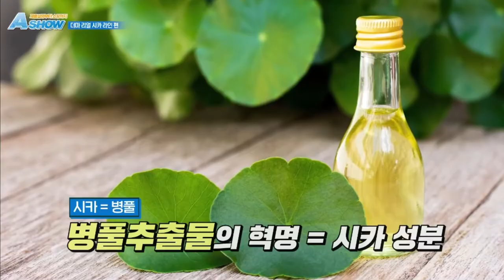Atomy A Show - Derma Real Cica - Korean